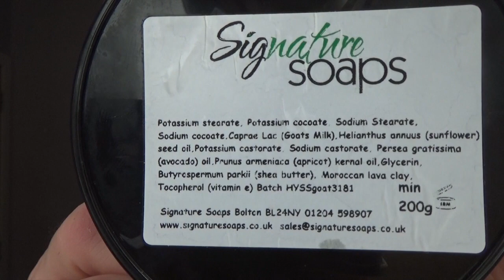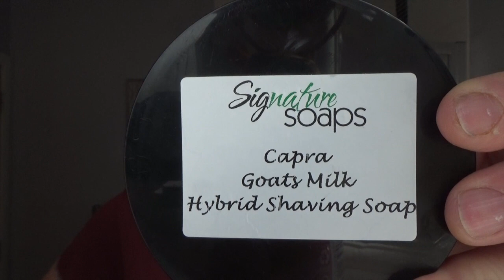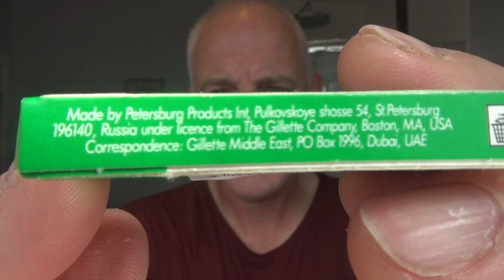Signature Soaps - Baby Futur Razor - Skin Bracer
Pre: Hot Shower
Soap: Signature Soap’s Capra
Brush: DS Cosmetic Kevy Shaves
Razor: Baby Futur
Blade: Gillette 7 o’clock Green (3)
Post: Cold Water Rinse
A/S: Skin Bracer
Balm: Lidl Aftershave Balm

Skin Bracer